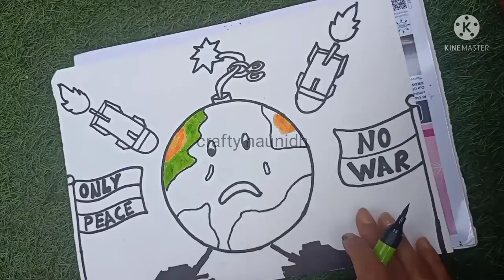DIY||POSTER MAKING ON NO WAR ||POSTER MAKING ON RUSSIA UKRAINE WAR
how to make beautiful poster on no war .
how to make beautiful poster on russia Ukraine war.